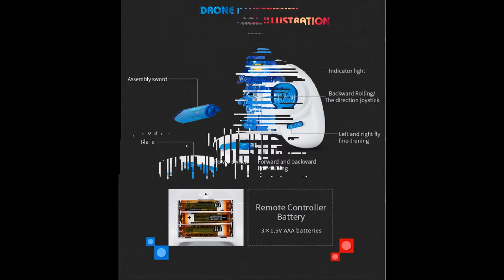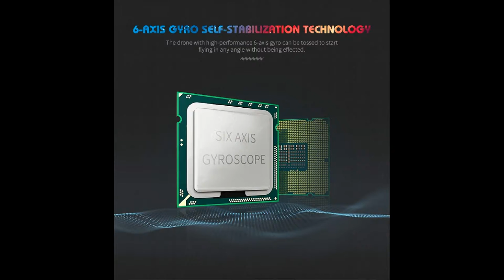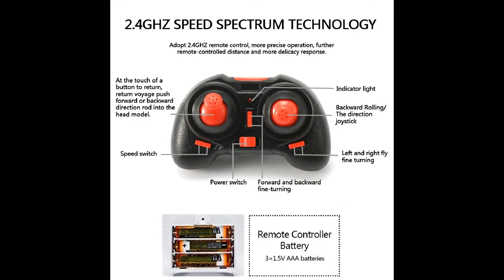Eachine E011 Toy Brick QuadCopter SLIDE REVIEW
Eachine E011 Mini 2.4G Headless Mode With 60000RPM 716 Coreless Motor Toy Brick RC Quadcopter RTF

If You are interested in this product, Please find the best deals below :